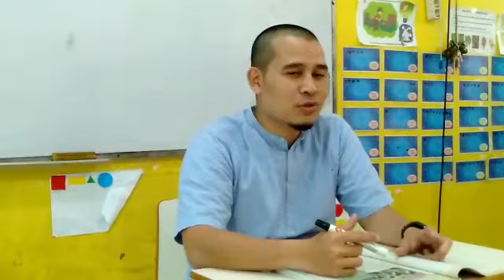SDIT AL MUGHNI : motivasi diawal pembelajaran daring masa pandemic covid 19 (tematik 3 tema 8)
Memberikan motivasi kepada siswa tentang pembelajaran daring selama covid 19